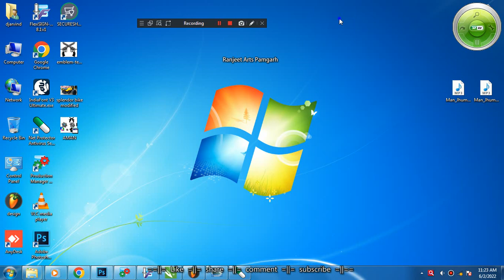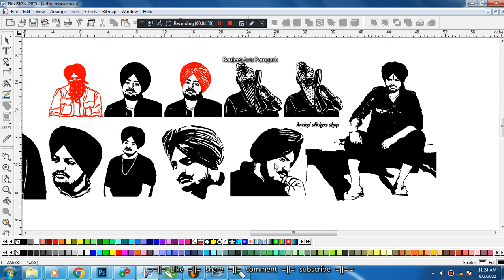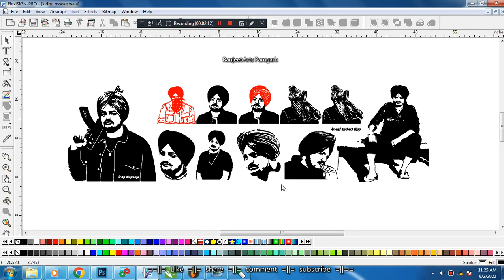sidhu moose wala redium stickers design flexi file download ranjeet arts pamgarh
jis jis bhai ko free me chahiye

sidhu moose wala stickers
sidhu moose wala redium logo